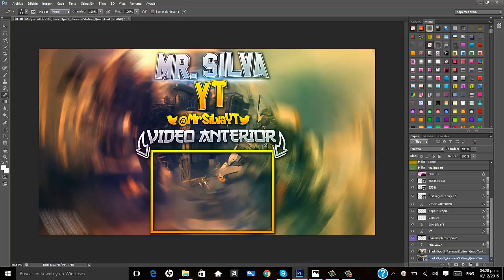OUTRO PARA "MRSILVAYT"/Juan Torres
UNA NUEVA OUTRO PARA MRSILVAYT

MY SKYPE:OMGitsJuanPro